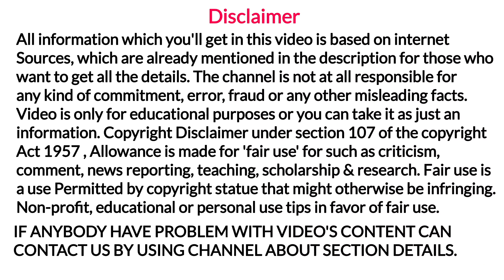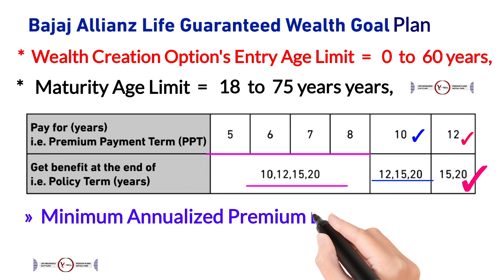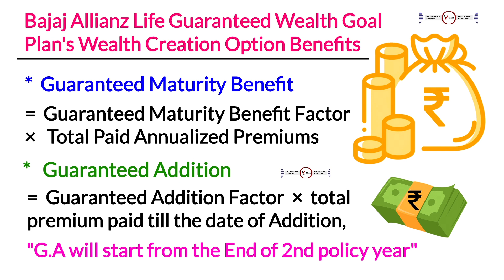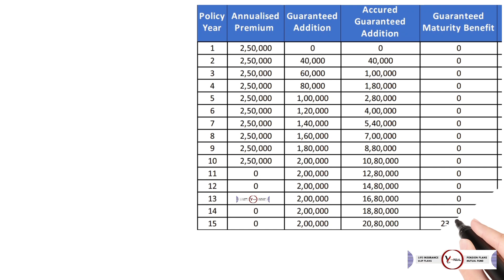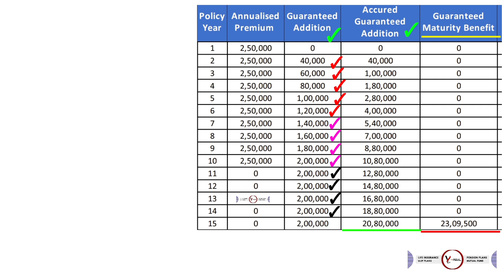Bajaj allianz life guaranteed wealth goal plan | wealth creation option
YouTheReal

Aaj ki video me apko bajaj allianz life insurance guaranteed wealth goal plan details milegi agar aap asani se bajaj allianz life guaranteed wealth goal wealth creation plan maturity benefit ke sath death benefit ko samjhna chahate hai toh video ko end tak jarur dekhe

Reference & Credit